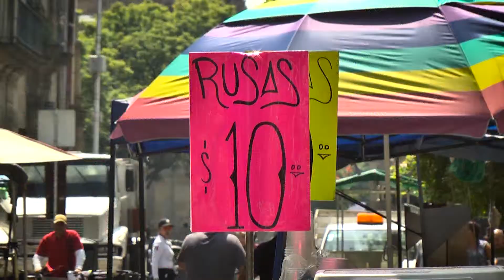COMERCIANTES INSTALADOS EN ROMERÍA ESPERAN BUENAS VENTAS